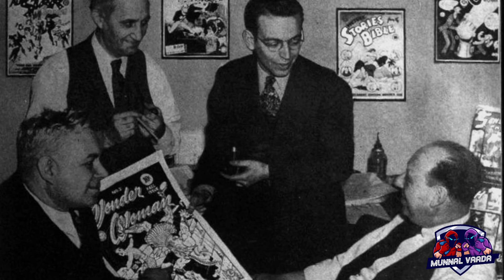WONDER WOMAN'S INTERESTING FACTS|IN TAMIL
VANAKKAM THOLA  ITHUTHAN UNGA MUNNAL VAADA..

IN THIS VIDEO WE GONNA SEE WONDER WOMAN'S INTERESTING FACTS

UNGA SUPPORT THANGA FRIENDS

APPA NAANGA UTHARAVU VANGITUNGALA.